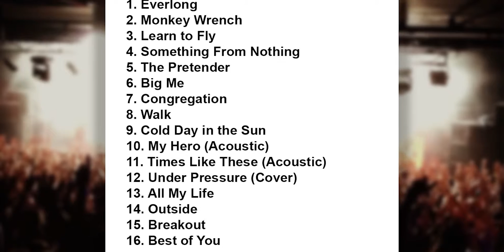Foo Fighters Setlist - Fuji Rock Festival - Niigata - Japan - 24 July 2015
Foo Fighters Setlist
Fuji Rock Festival
Naeba Ski Resort, Niigata, Japan
24 July 2015